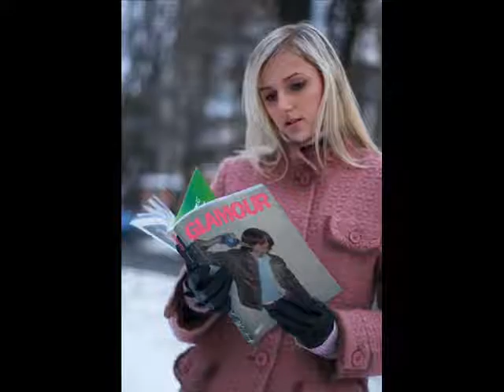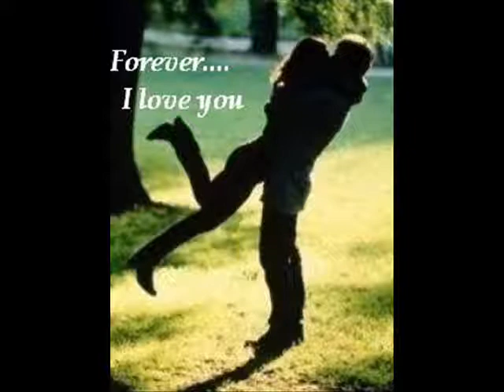ADIL AWAN AL QASSIM KSA